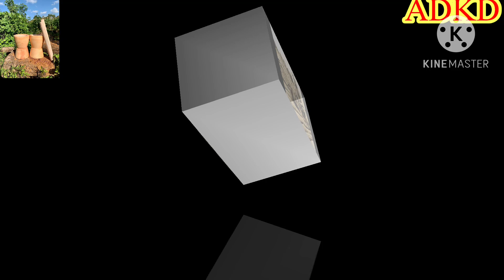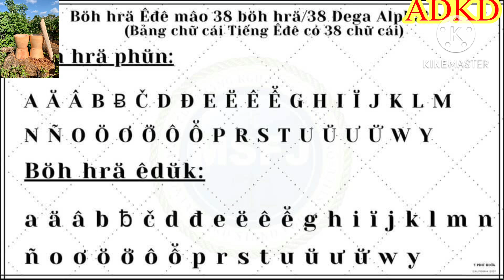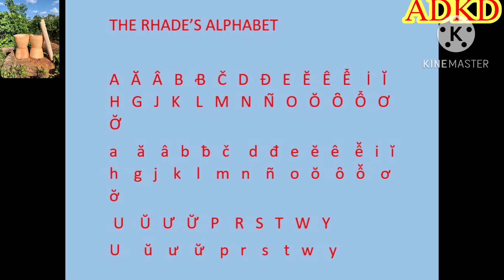Khua pô mtô höng Mil Čhil hlei pröng? Hlei lu bruä? Hlei lu mao klei dưi?